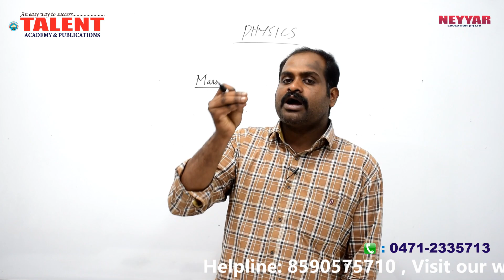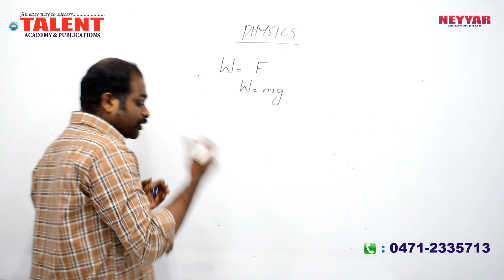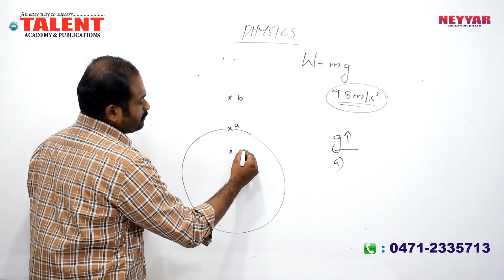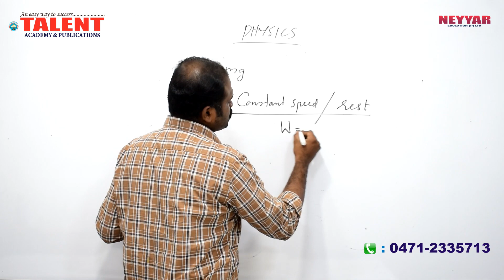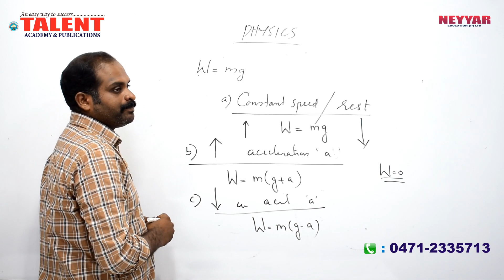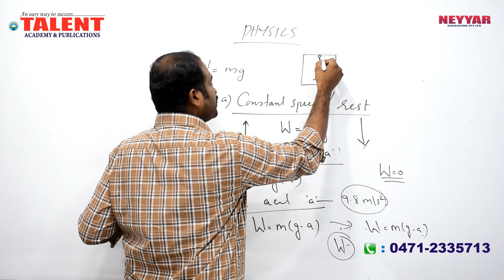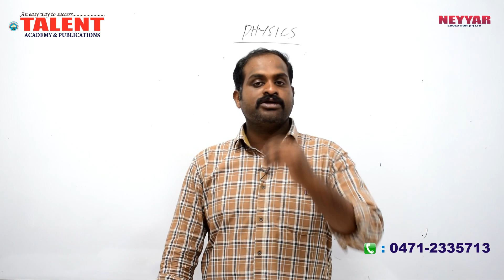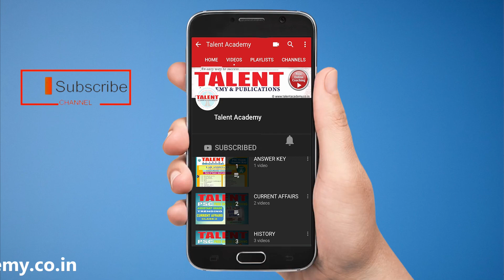KERALA PSC | Degree Level | Secretariat Assistant | PHYSICS | EXPECTED QUESTIONS-2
In this video we teach you Physics expected questions for Secretariat Assistant Exams